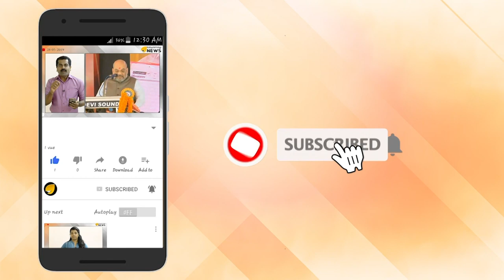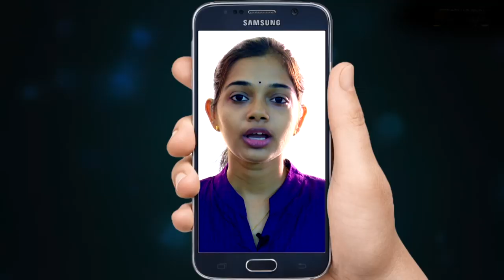പ്രതികൾ പി.എസ്.സി ചോദ്യപേപ്പറും ചോർത്തിയോ? സംശയം ബലപ്പെടുന്നു,തട്ടിപ്പിന്റെ ചുരുൾ അഴിയാൻ സാദ്ധ്യത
യൂണിവേഴ്‌സിറ്റി കോളേജിൽ അഖിലിനെ കുത്തിക്കൊലപ്പെടുത്താൻ ശ്രമിച്ച കേസിലെ ഒന്നാം പ്രതി ശിവരഞ്ജിത് ഒന്നാം റാങ്കുകാരനായ പി.എസ്.സി പരീക്ഷയിലെ ചോദ്യപേപ്പർ ചോർന്നുവെന്ന സംശയം ബലപ്പെടുന്നു. കാസർകോട് കെ.എ.പി നാലാം ബറ്റാലിയനിലേക്കുള്ള സിവിൽ ഓഫീസർ റാങ്ക് ലിസ്‌റ്റിലാണ് യൂണിവേഴ്‌സിറ്രി കോളേജിലെ എസ്. എഫ്.ഐക്കാരായ മൂന്ന്‌പേർ മികച്ച റാങ്ക് നേടിയത്.